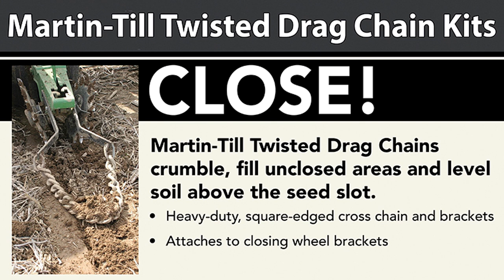Martin Till Twisted Drag Chain Kit: Crumbles, Fills Unclosed Areas & Levels Soil Above the Seed Slot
The Martin-Till Twisted Drag Chain crumbles, fills unclosed areas and levels soil above the seed slot.

The row is leveled and air pockets are sealed behind the spading closing wheels.  This helps

even out the rate of drying and insures the soil does not dry past seed depth.  This way will help increase uniform emergence in the drier parts of the field and is recommended when using the closing wheels in minimum till.

•    Heavy-duty, square-edged cross chain and brackets

•    Attaches to closing wheel brackets

•    Bolts to all John Deere Max-Emerge units

•    Fits Kinze and White units with bolt-on wheels

•    Kinze units with roll pin attached closing wheels will need holes drilled for mounting

S.I. Distributing